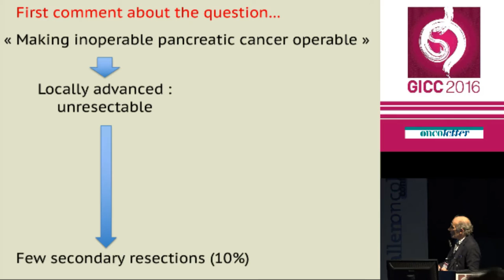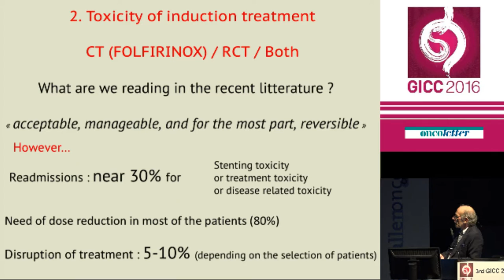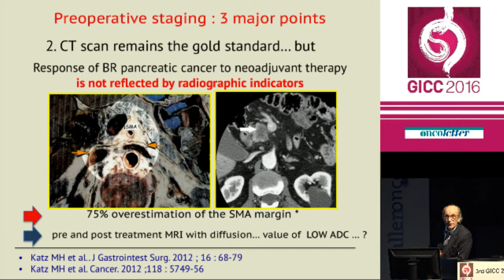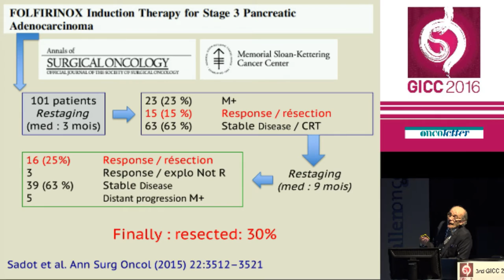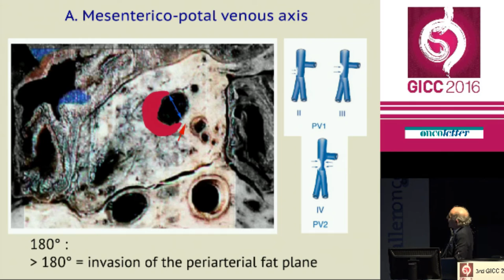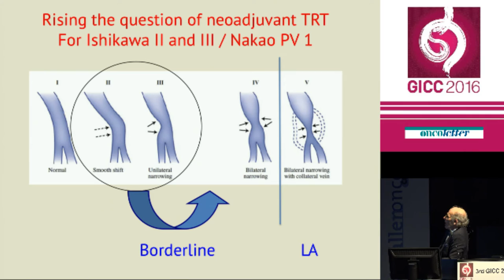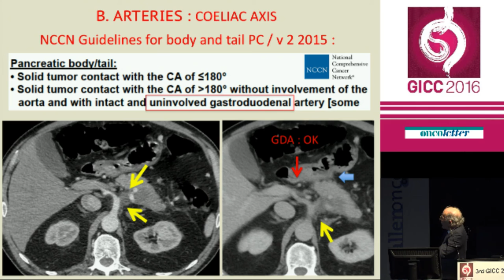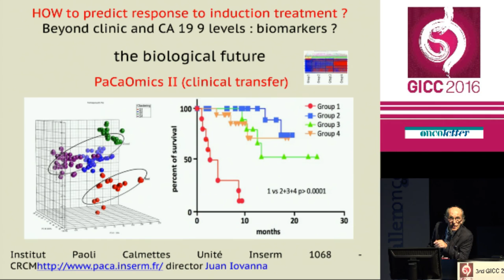Jean-Robert Delpero, France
3rd Gastrointestinal Cancer Conference
Focus on pancreatic and biliary Cancer - Under the auspices of EORTC. Session 7: Borderline Resectable Pancreatic Cancer
Chairs: Theo Ruers (The Netherlands), Thomas T. W. Seufferlein (Germany)
Jean-Robert Delpero, France: Making inoperable pancreatic cancer operable: is it worth the toxicity?